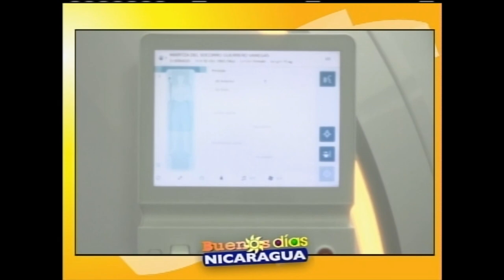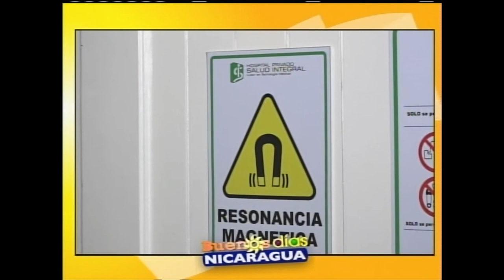Invitación a 3 pre congreso en el marco del XXX aniversario del hospital Salud Integral